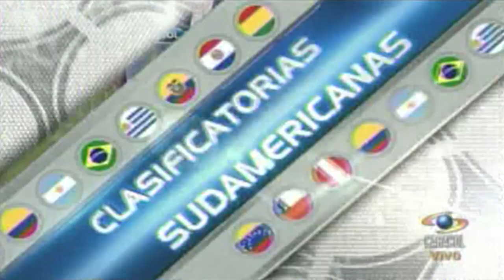Uruguay Vs Bolivia (4-2) Eliminatorias Mundial Brasil 2014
07/10/2011 - Bolivia vs Uruguay 2-4 Fecha 1

Uruguay venció 4-2 a Bolivia, primer rival de Colombia en eliminatoria

Uruguay arrancó este viernes su camino hacia el Mundial de Brasil 2014 con una victoria por 4-2 contra Bolivia en Montevideo en un partido en el que demostró por qué es el campeón de América y en el que pudo haber anotado muchos más goles.

El capitán Diego Lugano en dos ocasiones, en el minuto 25 y el 71; Luis Suárez, en el 3, y Édinson Cavani, en el 34, anotaron para los locales, mientras que Rudy Cardozo, en el 17, y Marcelo Martins, en el minuto 86, de penalti, lo hicieron para los andinos.

Los celestes fueron muy superiores a los bolivianos desde el arranque del partido y desarrollaron un juego ofensivo imposible de contrarrestar por Bolivia, muy floja además en los balones aéreos.

Ni el campo, muy pesado por la lluvia, ni el planteamiento defensivo de los bolivianos, que solo alinearon un delantero, impidieron el despliegue del equipo celeste, que antes del primer minuto ya habían rematado con peligro sobre el arco defendido por Carlos Arias.

El gol de Suárez llegó apenas a los tres minutos de juego, cuando el delantero del Liverpool inglés recogió sin oposición un saque de esquina en el centro del área chica y maniobró para empujarla sin que ningún defensor andino pudiera hacer nada para evitarlo.

El tridente formado por Forlán, Cavani y Suárez, apoyados muy bien por Maxi y Álvaro Pereira en las bandas, siguió presionando con gran peligro sobre el arco visitante, con gran libertad y soltura ante la defensa rival.

Pese a todo, los bolivianos lucharon por mantener la posesión del balón y en su primera jugada ofensiva lograron el empate a través de Cardozo, que se plantó solo ante Muslera tras una buena jugada colectiva de todo el equipo, en el minuto 17.

Haciendo caso omiso al mal estado del campo, ambos equipos buscaron trasladar la pelota por el piso y construir el juego con calidad. En esta apuesta, digna de agradecer, Uruguay contó con mayores ventajas y enseguida demostró porqué ganó la última Copa América.

El segundo gol de los charrúas llegó otra vez gracias al balón parado, tras una falta lejana sacada por Forlán con precisión para que Lugano rematara de forma impecable de cabeza sobre el arco boliviano, en el minuto 25.

La intensidad del equipo celeste no dejó de crecer y así pronto llegó el tercero, esta vez de Cavani tras un pase de Maxi Pereira, en el 34. De ahí en más, cada vez que los uruguayos controlaban la pelota más allá del medio campo el peligro de gol era patente para una impotente Bolivia, ya más pendiente de evitar la goleada que de remontar el resultado.

Los destellos de la ofensiva uruguaya prosiguieron durante toda la segunda mitad, aunque con escasa fortuna hasta que de nuevo Lugano, y de nuevo tras un balón parado, los locales anotaran su cuarto tanto de la tarde, en el minuto 71.

Con todo más que decidido, el peruano Víctor Hugo Carrillo otorgó un dudoso penalti a Bolivia que Martins se encargó de transformar para maquillar un poco el resultado, en el minuto 86.

Ficha técnica

Uruguay: Fernando Muslera; Martín Cáceres, Diego Lugano, Diego Godín; Maximiliano Pereira, Diego Pérez, Egidio Arévalo Ríos, Álvaro Pereira (m.55, Diego Fucile); Edinson Cavani (m.70, Cristian Rodríguez), Luis Suárez y Diego Forlán. Seleccionador: Oscar Washington Tabárez.

Bolivia: Carlos Arias; Cristian Vargas, Ronald Raldés, Ronald Rivero, Luis Gutiérrez; Jaime Robles, Walter Flores, Rudy Cardozo, Edivaldo Rojas (m.60, Joselito Vaca), Carlos Saucedo (m.45, Alcides Peña); Marcelo Martins. Seleccionador: Gustavo Quinteros.

Goles: 1-0, m.3: Luis Suárez. 1-1, m.17: Rudy Cardozo. 2-1, m.25: Diego Lugano. 3-1, m.34: Edinson Cavani. 4-1, m.71: Diego Lugano. 4-2, m.87: Marcelo Martins.

Árbitro: El peruano Víctor Hugo Carrillo amonestó a Arévalo Ríos, Suárez, Alvaro Pereira y Maxi Pereira en Uruguay, y a Rojas, Gutiérrez, Raldés y Rivero en Bolivia.

Incidencias: Partido de la primera jornada de las eliminatorias suramericanas al Mundial Brasil 2014 disputado en el Estadio Centenario de Montevideo, ante unos 20.000 espectadores.